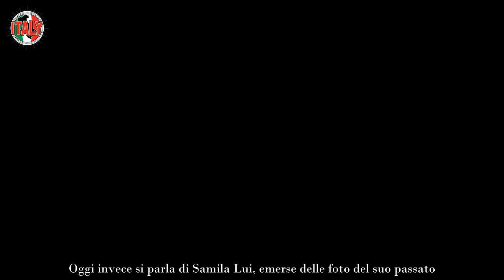“Ma come hai fatto” La bellissima Samira Lui, com’era prima del Grande Fratello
La chef milanese, con origini cinesi, Rosy Chin, non ha mai nascosto di aver trasformato e lavorato molto sul suo aspetto esteriore. Una battaglia che ha narrato in diretta, al GF 2023. “60 chili di rabbia”, di cui si è liberata. Oggi invece si parla di Samila Lui, emerse delle foto del suo passato. I fan non la riconoscono.

La ex professoressa de L’eredità era comunque bellissima, checché ne dicano molti telespettatori online, e su questo non ci piove. Eppure stando alle centinaia di commenti che si stanno depositando sui social, Samira Lui apparirebbe sensibilmente differente rispetto a come la vediamo adesso in quel del GF 2023.